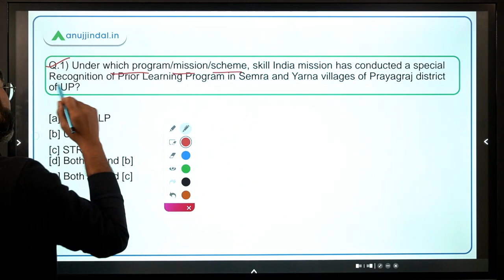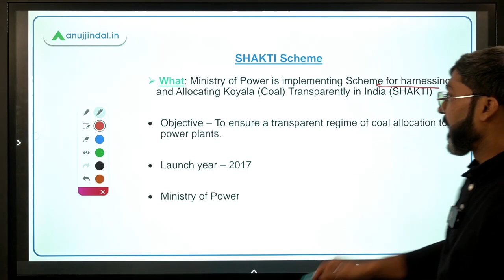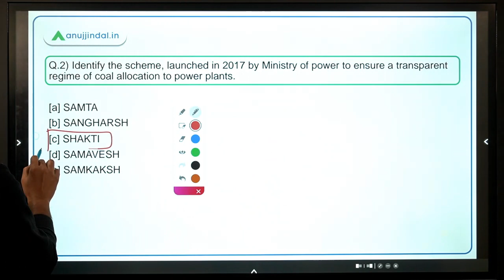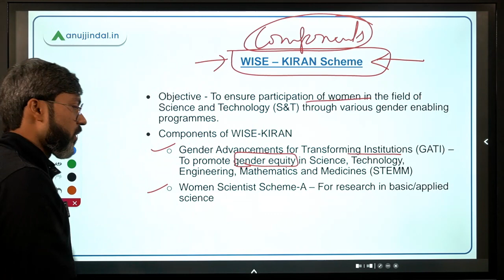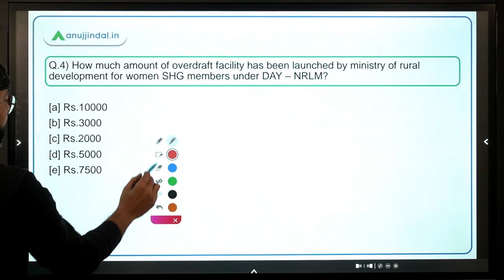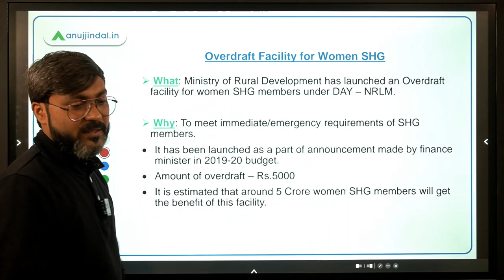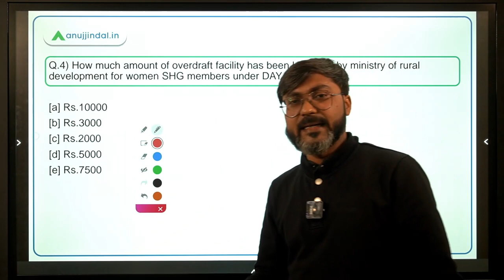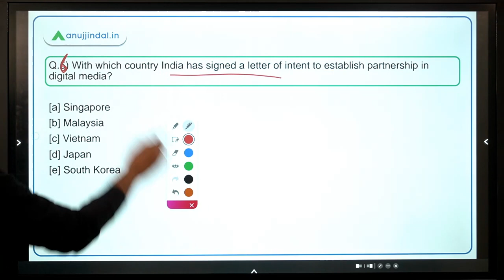PIB Current Affairs | RBI Grade B | Day 11, December by - Manish Sir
In this session we will discuss Aadarsh Gram Skill Camps, SHAKTI Scheme, WISE – KIRAN Scheme, Overdraft Facility for Women SHG, LogiXtics and other important PIB news.